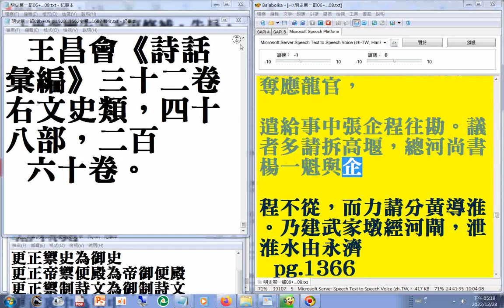p.1354...1365a#二十六史全文逐字唸使用電腦報讀程式#Balabolka朗讀逐字唸，部分音誤請見諒 +瀏覽p.1687終(p.1528...1562史類)